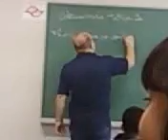uninove (2009)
2º semestre da faculdade ! ! !